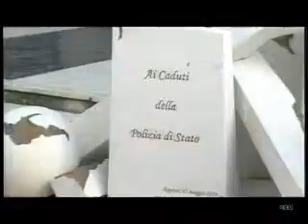ESTRADATO IL RUMENO CHE HA ABUSATO DI 10 RAGAZZE